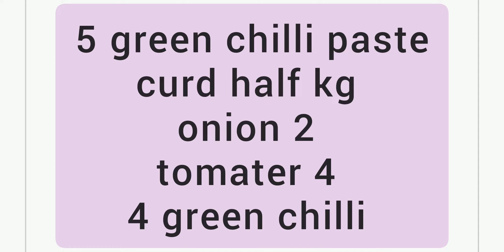Achar gosht recipe in Urdu & Hindi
Achar gosht recipe in Urdu & hindi so simple recipe let's go how to make achar gosht at home step by step

Achar gosht banaye bohut he asan recipe